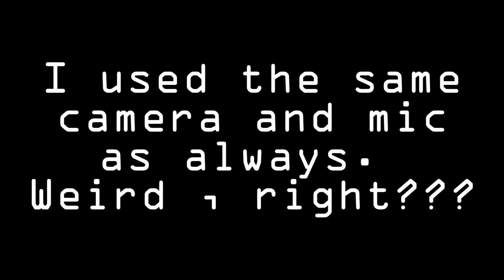Late Review of Trials Rising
Is it time? Time to get good? I think it is, but really for me it's more like time to get slightly better than really bad. I mean I'm like a solid OK when it comes to the Trials games. Hey, whatever, this is the Late Review of Trial Rising.

All gameplay footage and screenshots used in this video were captured by me while playing Trials Rising on the PlayStation 4 Pro using the PlayStation Share feature. I do not claim to have created Trials Rising, the PlayStation 4 Pro, or the PlayStation Share feature. I simply used them as tools to enhance this video. Thank you.